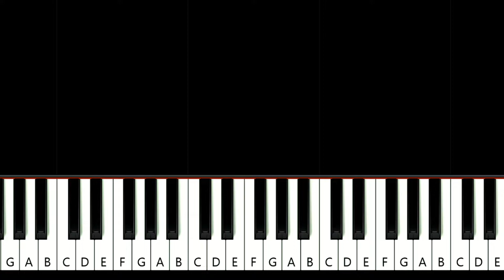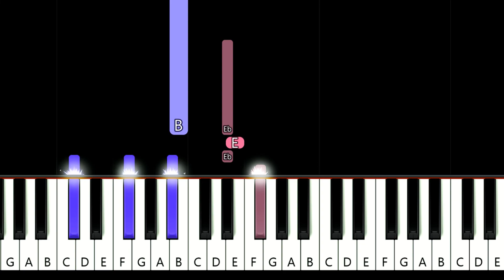miles (TikTok song) to leave oh my god (Piano tutorial)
How To Play @skaiwater - miles (in the key of B Major) Piano Tutorial played by Will McMillan

miles Lyrics
00:03 [Chorus]
Think we can talk it out? Maybe
Or we can talk about, your daydreams
Feels like a million miles between you and me
So if you can go without it, I want you to leave
I want you to leave

 00:31 [Verse]
Take control, and let me know
'Cause I can't stay here, I need to go
If I give you mine then, I don't want yours
If you play them mind games, I'll show you the door
I'm tryna learn from my mistakes, because I know I only got one more chance
I know you've been burned by all these games, I'm just tryna be a better man

00:57 [Chorus]
Or we can talk about, your daydrеams
Feels like a million miles between you and mе